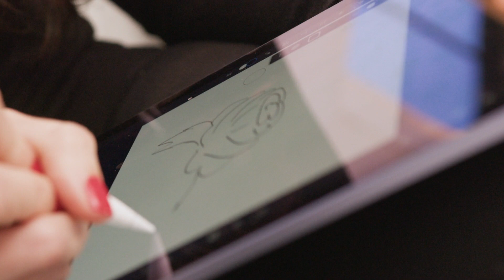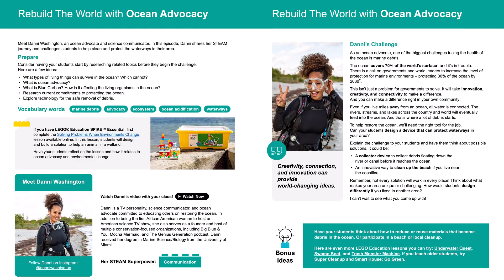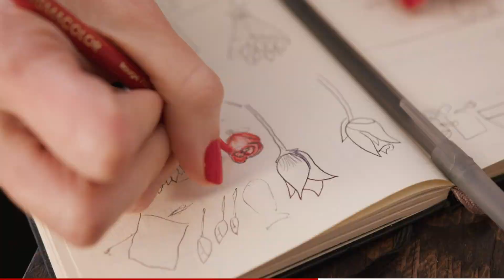Hannah’s STEAM Heroes Intro Session with Dr. Jenny Nash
Learn more about Hannah’s STEAM Heroes: A Career Toolkit with Dr. Jenny Nash of LEGO Education. In this short information session, learn how you can use this free digital resource to show your students what’s possible in STEAM and inspire them to RebuildTheWorld, one small change at a time.

0:00 - Intro
0:14 - About the toolkit
1:19 - Meet Hannah
2:36 - What's included
4:18 – Meet Hannah’s STEAM Heroes